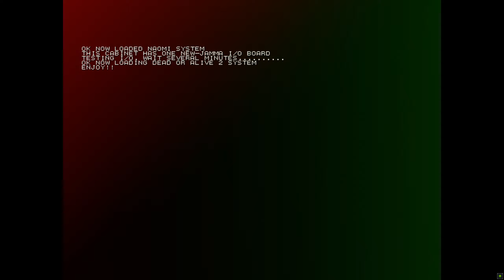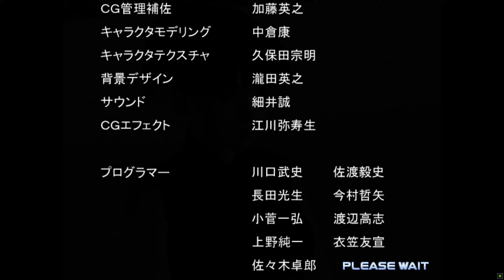Dead or Alive 2 Millennium from Demul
DOA2 Millennium Arcade Emulation